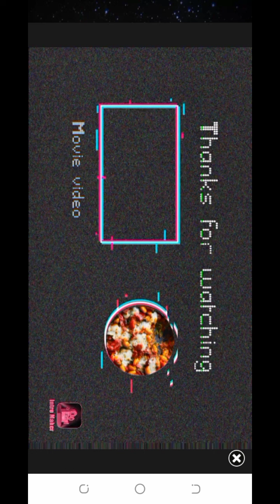gorur mangshor kabab recipe 🐂🔥by shashuri 💕